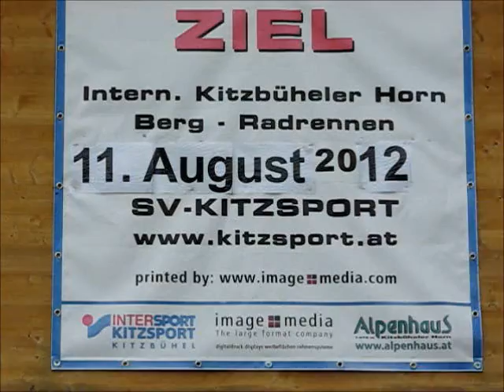Tagessieger - Bergradrennen zum Kitzbüheler Horn 2012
Damen
1. Bettina Schorn (AUT) - 39:23 min
2. Simone Käferböck (AUT) - 41:03 min
3. Manuela Hartl (AUT) - 41:47 min

Herren
1. Martin Schöffmann (AUT) - 29:56 min
2. Hans-Jörg Leopold (AUT) - 30:08 min
3. Felix Spensberger (GER) - 30:19 min

11. August 2012, Start um 10:45 Uhr - 7. Austragung seit 2006